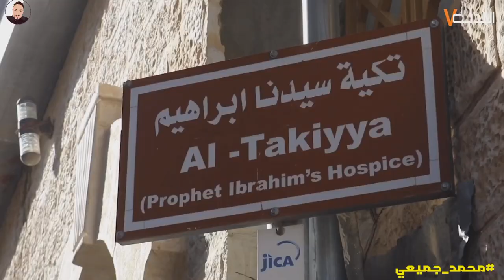المدينة التي لا يجوع فيها احد !!! والغريب انها عربية 😯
الخليل.. المدينة التي لا يجوع فيها إنسان
ما هي المدينة التي لا يجوع فيها إنسان؟
المدينة التي لا يجوع بها أحد ويعتبرك أهلها ضيف سيدنا إبراهيم
المدينة التي لا ينام فيها جائع".. التكية الإبراهيمية ملاذ الفقراء في الخليل"
«التكية الإبراهيمية».. حين لا يجوع أحد في الخليل

محمد جميعي
Mohamed jami